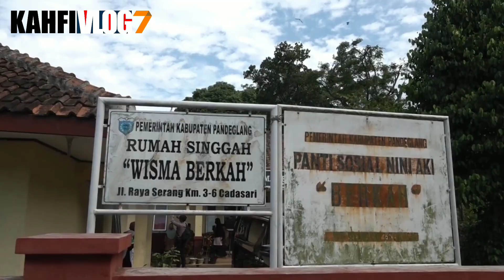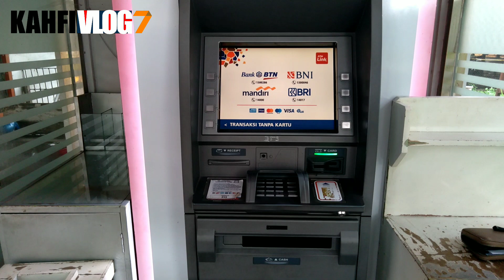BANTUAN YG CAIR HARI INI KAMIS 29 JUNI 2023 BPNT TAHAP 3 + TAMBAHAN BAGI KPM SEMUA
Bpnt
Pkh
info pkh
info bpnt
bansos
pip
kjp plus
klj
bantuan sosial juni 2023
info cek saldo pkh termin 2 & 3 juni 2023
info cek saldo pkh termin 3 & 4 juni 2023
info cek saldo pkh termin 4 & 5 juni 2023
info cek saldo pkh termin 5 & 6 juni 2023
info cek saldo pkh termin 6 & 7 juni 2023
info cek saldo pkh bulan juni 2023
pkh bni
pkh mandiri
pkh bsi
pkh btn
pkh bri
kapan pkh tahap 3 januari cair